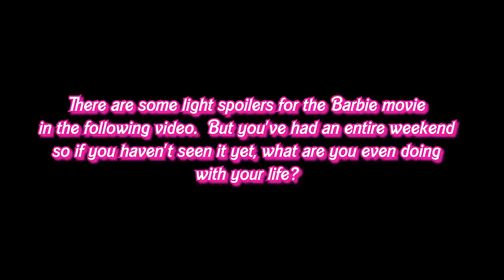Weird Barbie Fixes You | Barbie ASMR (personal attention, roleplay, POV)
Hi Shan-anigans!!  I hope you all are having a wonderful day or night!  SPOILERS AHEAD!!  After seeing the new Barbie movie, I am obsessed!  It was so cute, funny, and heartwarming.  One of my favorite characters was: Weird Barbie.  And I just knew I had to make a video of her!

In this video, you are stereotypical barbie.  Let weird barbie help you with your problems!

111 S. Lafayette
48178